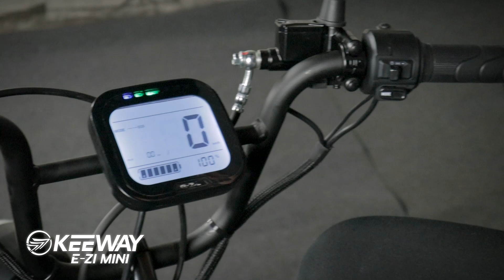KEEWAY E-ZI MINI 1000 ESITTELY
Täysin uusi ja räväkkäästi muotoiltu E-Zi Mini valloittaa kadut heti ensisilmäyksellä tyylikkäällä olemuksellaan!